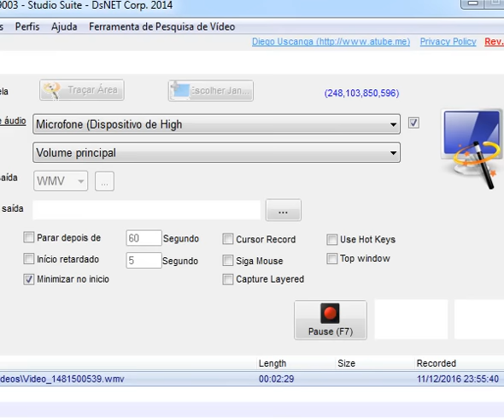BOATOS DE ANULAÇÃO PM-CE